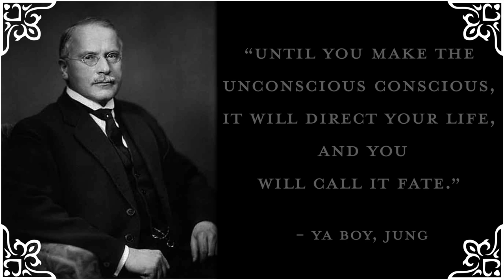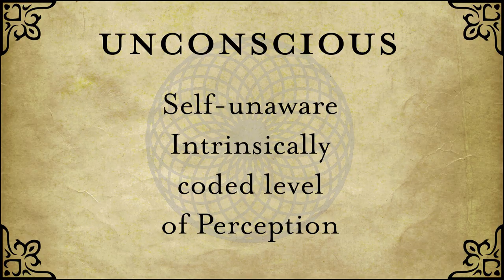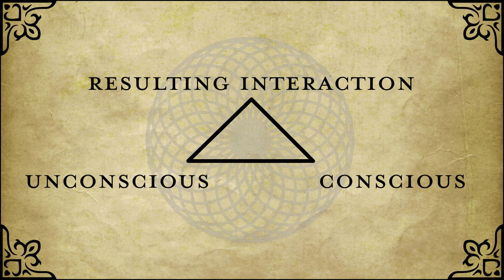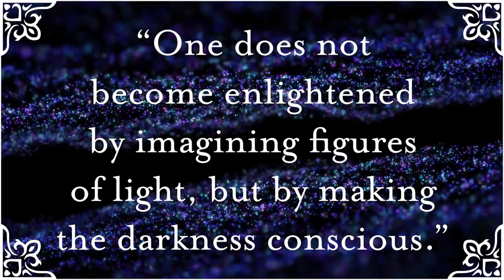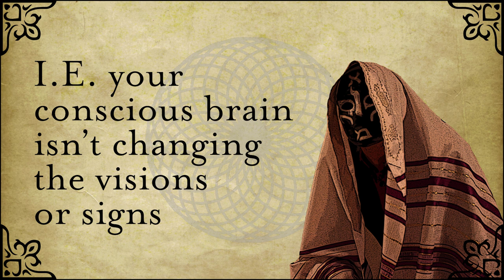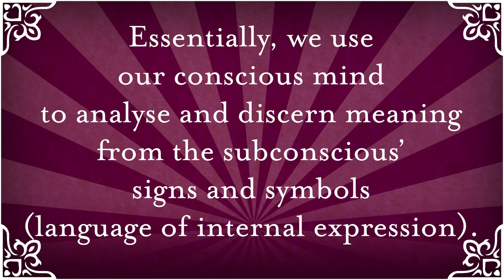Carl Jung's Path to Enlightenment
The conscious integration of the unconscious mind, rather Carl Jung's path to self-actualization and enlightenment.

Thank you Danny for the fantastic video topic and I hope you've enjoyed it so far!

The Song around 5:00 is Aurora by Jonny Easton